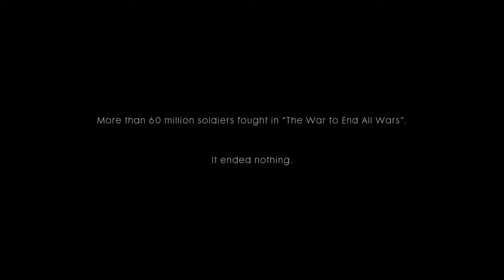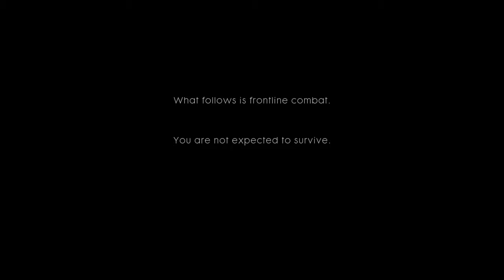ANGRY FACE!!! - Story Mode #1: Battlefield 1